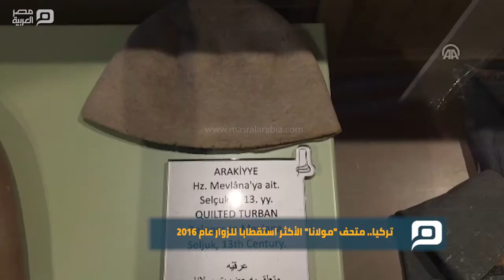مصر العربية | تركيا.. متحف "مولانا" الأكثر استقطابا للزوار عام 2016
لبّى الملايين دعوة "تعال" للمتصوف جلال الدين الرومي، حيث استقبل ضريحه ومتحفه في مدينة قونية وسط تركيا، العام الماضي، مليونين و429 ألفًا و31 زائرًا، متصدرًا على متحفي "طوبقابي" و"آيا صوفيا" في إسطنبول. ويشهد الضريح والمتحف ازديادًا سنويًا بعدد الزوار من السياح المحليين والأجانب، حيث بلغ عدد الزوار مليونين و89 ألف و41 زائرًا خلال عام 2014، إلا أن هذا العدد ارتفع إلى مليونين و571 ألفًا و267 زائرًا، عام 2015، محطمًا بذلك الرقم القياسي في عدد الزيارات.